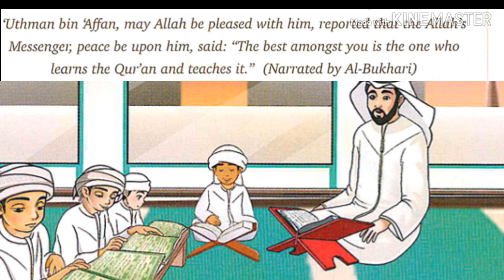The best amongst you - Y1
The best amongst you is the one who learns the Quran and teaches it